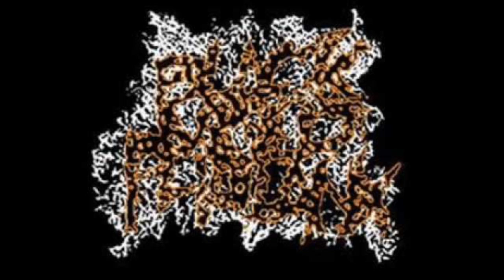Black Mold Phallanx - Bitter Septic Backwash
Unsanitary Bredding Ground